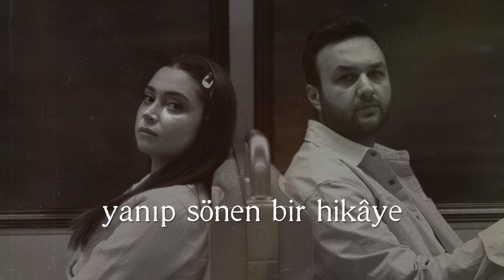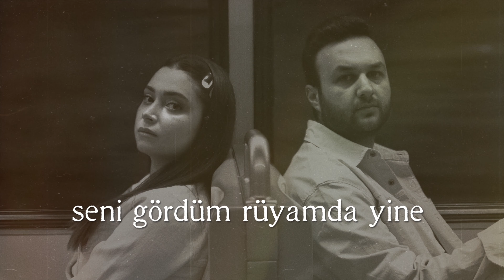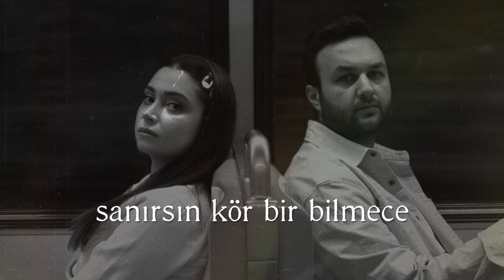Cemre Esel & Burak Bedirli - Seni Gördüm (Official Lyric Video)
Cemre Esel & Burak Bedirli - Seni Gördüm

Aranje: Burak Bedirli
Klarnet: Mehmet Ali Özay
Mix & Mastering: Burak Bedirli
Fotoğraf: Beraat Karaman
Yapım: Package Yapım
Dağıtım: Videomite

Seni gördüm rüyamda yine

Bir sahil meyhanesinde
Oturmuşuz yine
Güneş tam tepemizde
Vuruyor, vuruyor, vuruyor tenime

Konuşuyorlar, karışıyorlar, yaşamıyorlar
Alışıyorlar, unutuyorlar, sevemiyorlar
Beynimi, beynimi bilemiyorlar

Ağladım gözyaşları niye?
Kaybettiğim bu bilmece
Yanıp sönen bir hikaye

Sanırsın kör bir bilmece
Alıştım yalanlarına
Niye, niye bu bilmece?